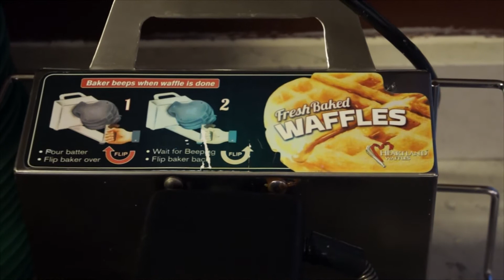Вафельный бизнес - НАЧАЛО!